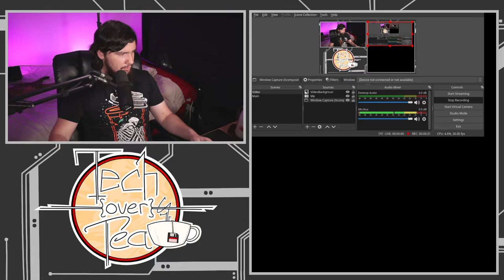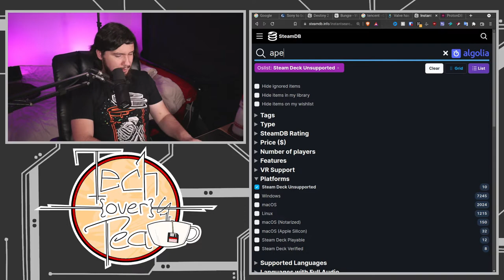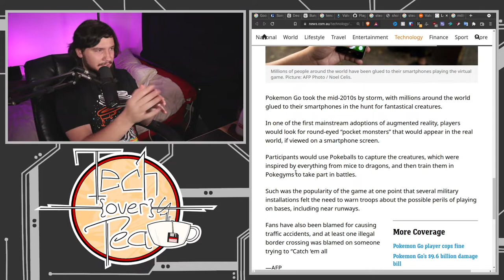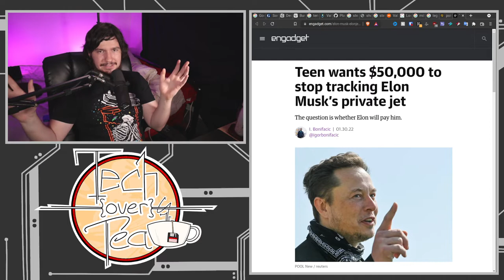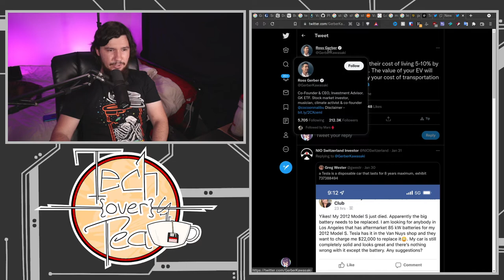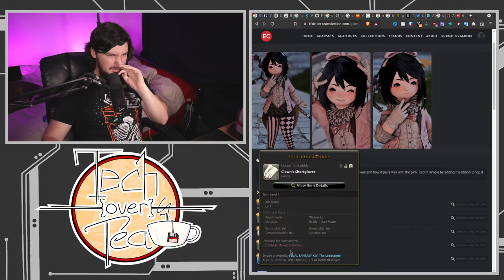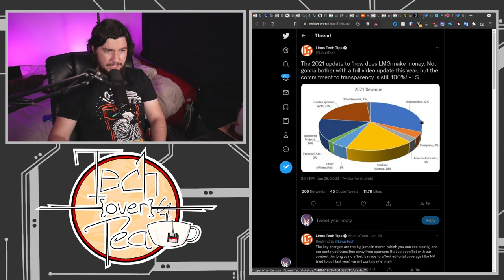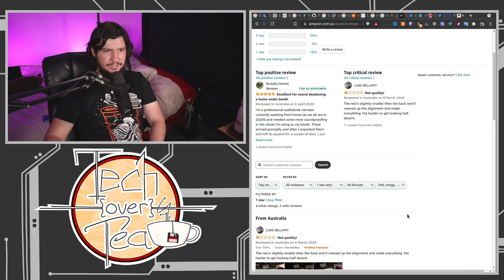#101 Every AAA Game Developer Is Being Bought | Solo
All the AAA game devs are slowly becoming one, now even Bungie is being purchased but hey at least we'll always have the indie scene.